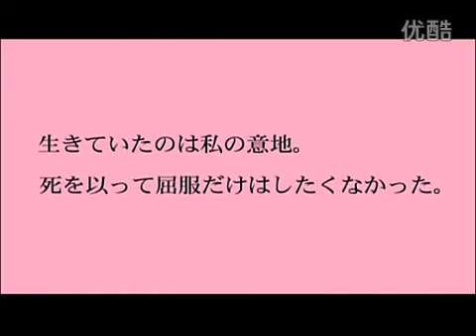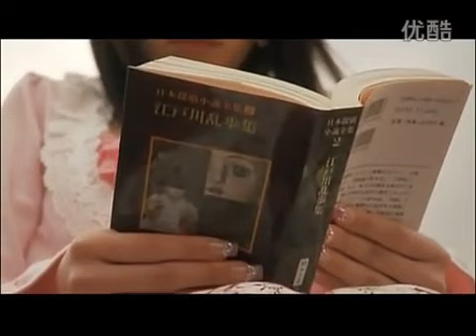Woman paralyzed in a wheelchair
Global Devotee website ，Website support multi-national language, according to their hobbies to select the current national language Amputee photos ，wheelchair photos ，Polio Photo